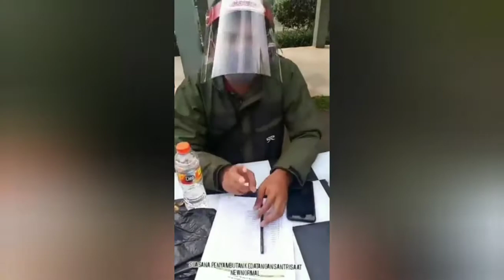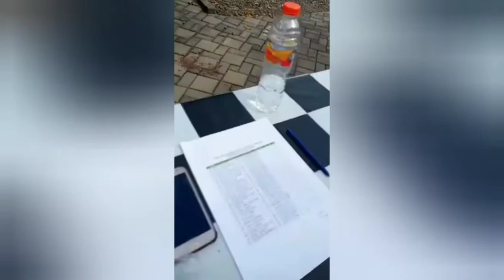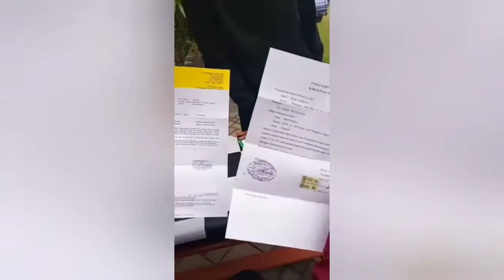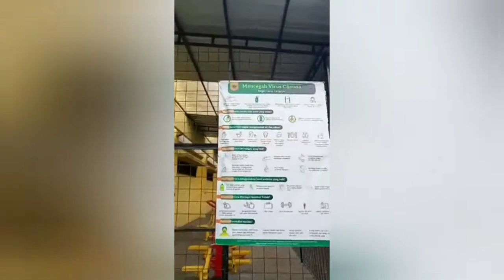SUASANA NEW NORMAL DI PESANTREN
Suasana New normal di pesantren mulai berjalan kembali. Setelah berbulan-bulan libur. Walaupun yang datang kembali hanya 50% dari total semuanya.